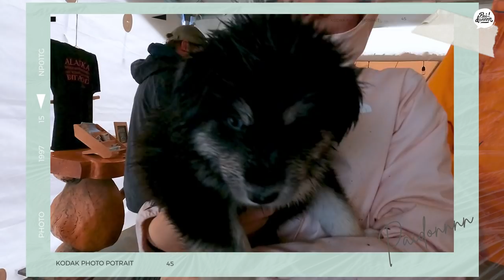ขี่น้องหมา(ไร้)ลากเลื่อน และอุบัติเหตุรถบ้านแบบไม่คาดคิด!! | Alaska EP.2/3 | เที่ยวลืมบ้าน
ความป่วงยังไม่จบ กระจกรถแตก ป่วงๆฮาๆ ได้มาขี่น้องหมาลากเลื่อนแบบไม่มีเลื่อน เดิน trail ที่สิ่งที่คิดกับสิ่งที่เจอต่างกันราวฟ้ากับเหว อะไรกันครับเนี่ยยยย

0:00 intro
0:38 เปิดรายการ
1:16 Thai House Restaurant
3:08 กระจกรถแตก!
4:40 Rivers Edge RV Park & Campground
8:30 หุ้งข้าวสูตรพี่มิ้นท์ I Roam Alone
12:00 ดูอลาสก้าฮัสกี้ที่ Trail Breaker Kennel
14:43 นั่งรถสุนัขลากเลื่อน
19:14 น้อนหมาน้อย
20:19 ประวัติโดยย่อของ Trail Breaker Kennel Farm
21:01 การแข่งวิ่งมาราธอนสุนัข Iditarod และ Yukon Quest
22:22 เรื่องเล่าจากเจ้าของน้องหมาลากเลื่อน
24:28 North Pole City(เมืองซานต้า)
26:30 ชมบ้านซานต้า
28:44 Antler Academy โรงเรียนฝึกกวางเรนเดียร์
29:37 บรรยากาศข้างทาง
30:00 เดิน Castner Glaciaer Trail
31:43 บรรยากาศการเดินเทรล
33:25 ถ้ำน้ำแข็ง